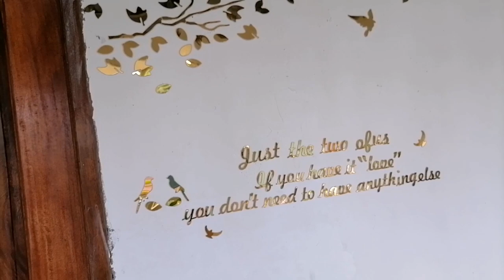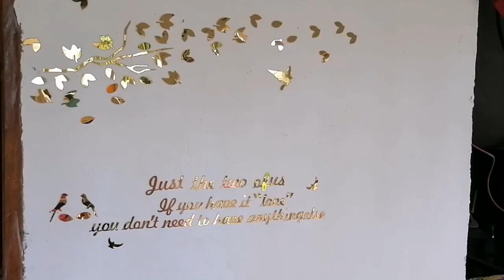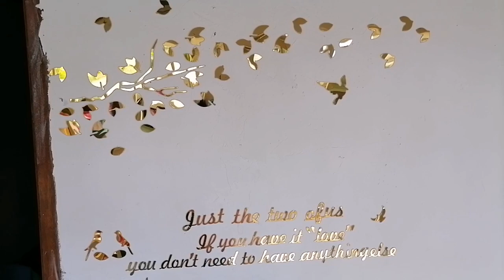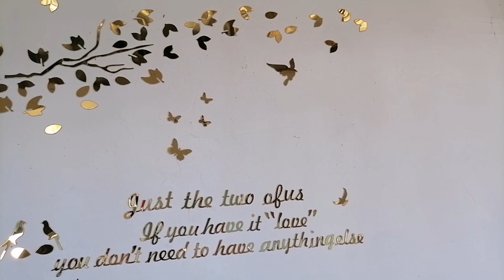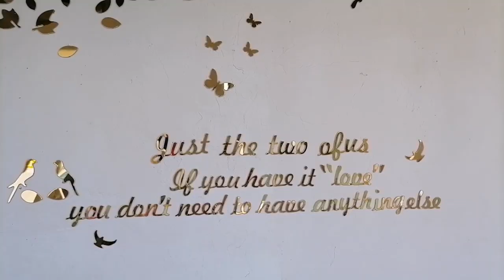WALL STICKER DESIGN IDEA